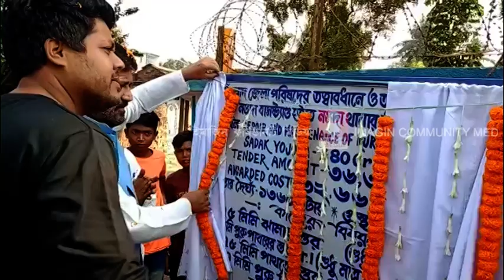Abu Taher Khan: নওদায় রাস্তা শিলান্যাসে সাংসদ আবু তাহের খান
নওদায় রাস্তা শিলান্যাসে মুর্শিদাবাদের সাংসদ আবু তাহের খান।